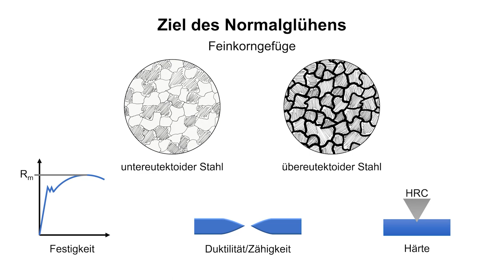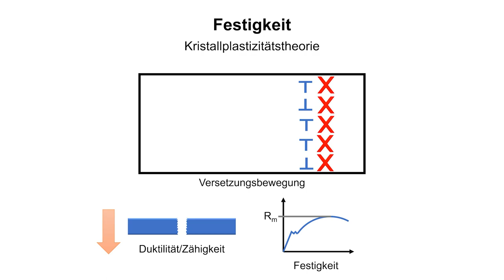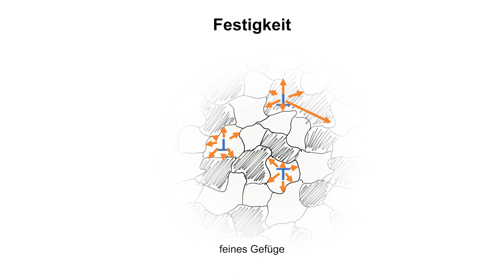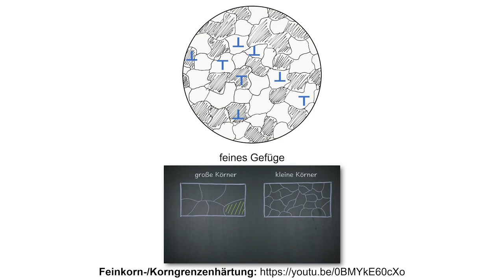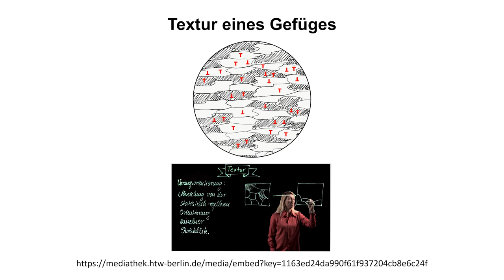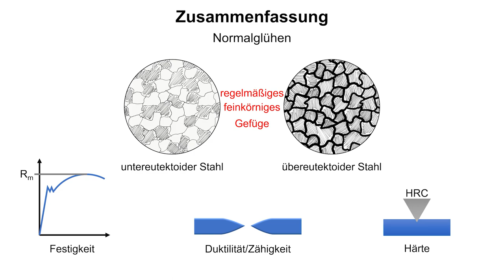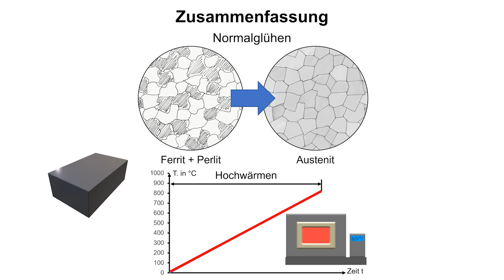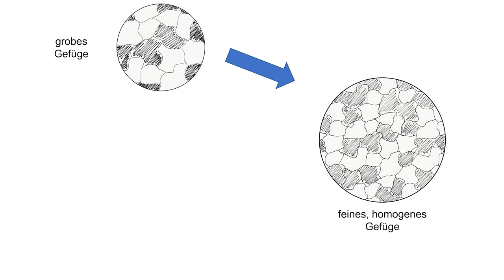Glühverfahren 3 – Normalisieren 2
Ziele des Normalglühens,  Feinkorngefüge als Grund für hohe Festigkeit und gleichzeitig Zähigkeit.